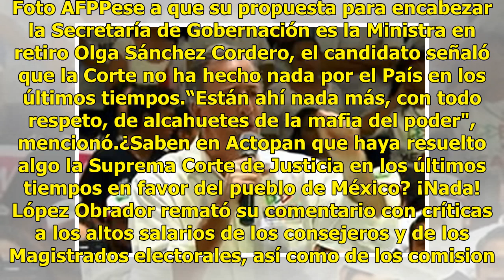AMLO: Voy a pasar examen de revocación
Hidalgo.- El candidato presidencial Andrés Manuel López Obrador confió en que, a mitad de su sexenio, la mayoría de los ciudadanos lo ratificará cuando someta a consulta si debe o no permanecer en el cargo. Pese a ello, López Obrador, abanderado de la coalición Juntos Haremos Historia, negó que vaya...